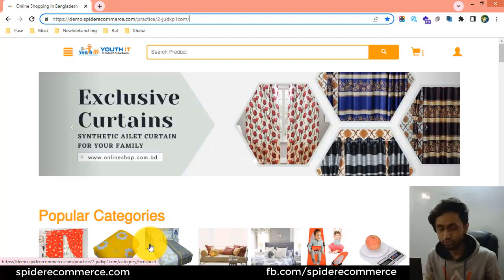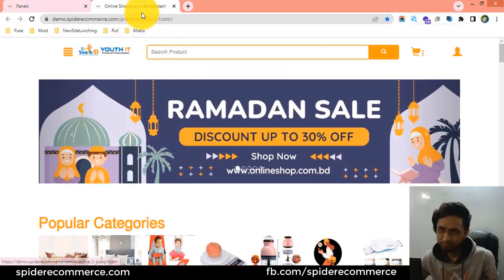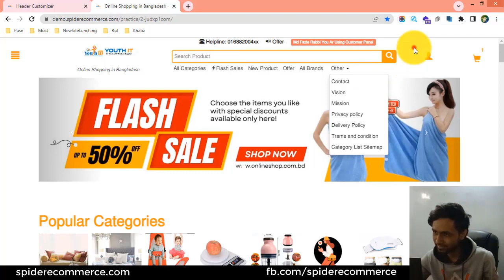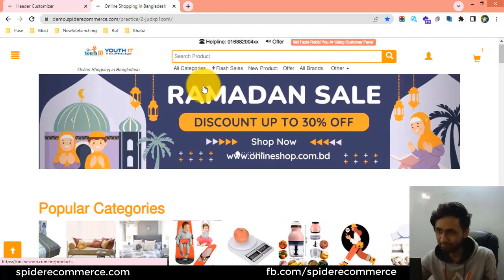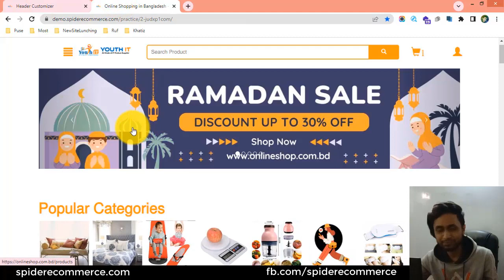1-হেডার স্টাইল পরিবর্তন করা শিখুন আপনার ই-কমার্স ওয়েবসাইটের - eCommerce Website Theme Customization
1-হেডার স্টাইল পরিবর্তন করা শিখুন আপনার ই-কমার্স ওয়েবসাইটের - eCommerce Website Theme Customization of Spider eCommerce - Multiproduct Online Shop Theme

How to Change the Header Style of Your eCommerce Website - eCommerce Website Theme Customization of Spider eCommerce - Multiproduct Online Shop Theme

🎥 Video Description: How to Change the Header Style of Your eCommerce Website - eCommerce Website Management and Customization 🎥

Are you looking to give your eCommerce website a fresh and unique look? The header of your website plays a vital role in creating a visually appealing and engaging user experience. In this video, we will delve into the world of eCommerce website management and customization and guide you through the process of changing the header style.

With step-by-step instructions and practical examples, you will learn various techniques and tools to modify and customize the header of your eCommerce website. Whether you want to update the color scheme, change the layout, add new elements, or optimize it for mobile responsiveness, this video has got you covered.

We will explore popular platforms and content management systems that allow you to easily customize the header, such as WordPress, Shopify, and WooCommerce. You don't need to be a coding expert to make these changes. We will walk you through user-friendly interfaces and drag-and-drop editors that simplify the customization process.

By the end of this video, you will have the knowledge and skills to transform the header of your eCommerce website, giving it a professional and eye-catching appearance that aligns with your brand identity.

Don't miss out on this valuable opportunity to enhance your eCommerce website's visual appeal and user experience. Hit the play button and let's dive into the world of header customization together! 🚀